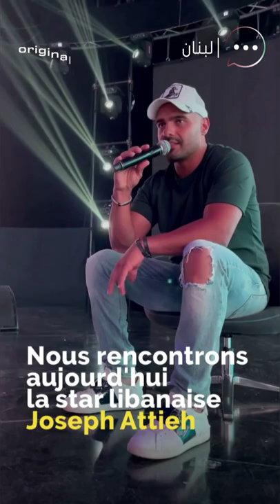Joseph Attieh en exclusivité sur Wada7 😍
Que ferait Joseph Attieh s'il était invisible ? Quel est la commentaire le plus bizarre qu'un fan lui ait dit ? Découvrez tout cela dans cette interview avec Joseph Attieh 🇱🇧🎤🔥

Wada7 Original